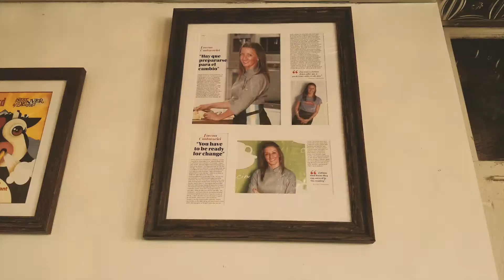Maria Empanada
Trying out a new cafe/coffee shop - Maria Empanada on Broadway. Authentic Argentinian empanadas and good coffee are the signature of this place.